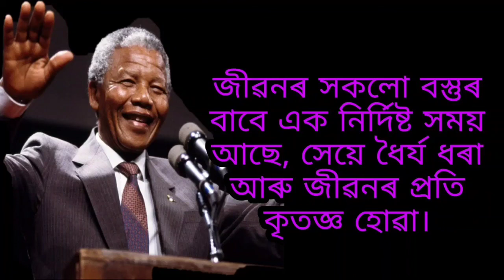Nelson mendela jiboni and bani